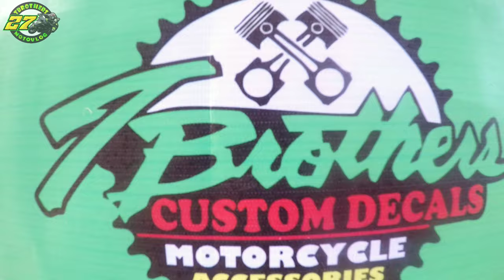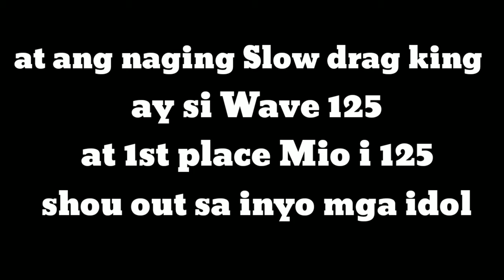Tbrothers MotoVlog| TBROTHERS STICKER SHOP JOINED IN 2ND DAGOHOY MOTORSHOW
TBROTHERS STICKER SHOP JOINED IN 2ND DAGOHOY MOTORSHOW

AWARDS OF TBROTHERS:
➡ BEST IN MODIFIED (YAMAHA) CHAMPION - AEROX 155
➡ BEST IN DECALS CHAMPION- NMAX 155
➡ BEST IN KAWASAKI - NINJA 250
➡ LOUDEST PIPE (4 VALVE) CHAMPION- NINJA 250

TBrothers Sticker Shop is known decals shop in Bohol. We are located at Dat-an Katipunan Carmen Bohol near Petron. We started on December 8, 2017 and we sell different motor accessories, helmets, jackets & different stickers. We are best known for our full decals and mags lining.

belirangerard

FOUNDERS OF TBROTHERS:
➡ Glaizalyn Tagoon
➡ Gerard Beliran